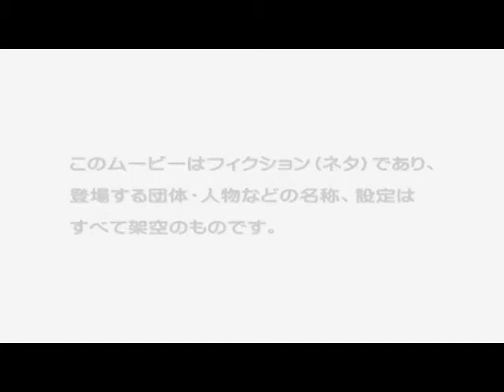PSP「乙女はお姉さまに恋してるPortable～2人のエルダー」コントPVその3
アルケミストより2011年4月28日発売予定のPSP用ソフト「乙女はお姉さまに恋してるPortable～2人のエルダー」のコントPVその3。

(C)Alchemist